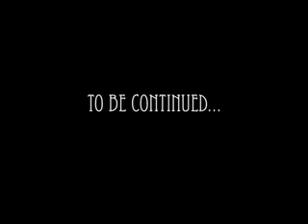Belle Amie's son "Adam" (called Kowalsky)